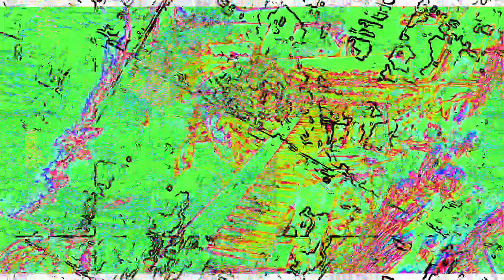[EPILEPSY WARNING] Movie 23 02 02 05h19m57s